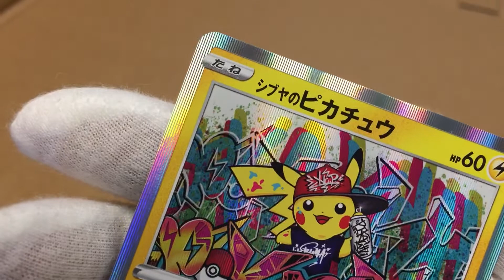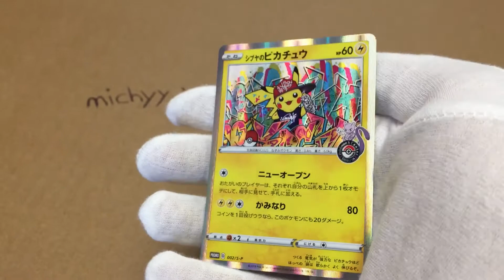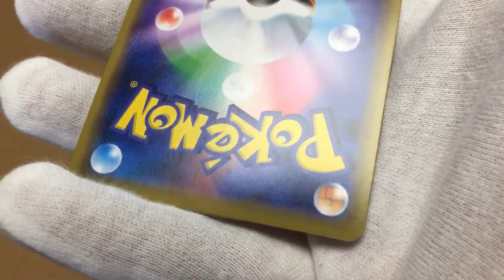Shibuya’s Pikachu 2